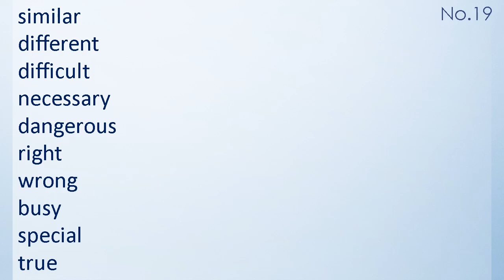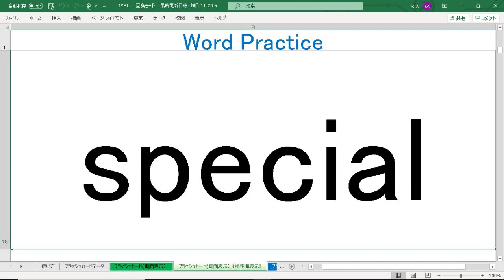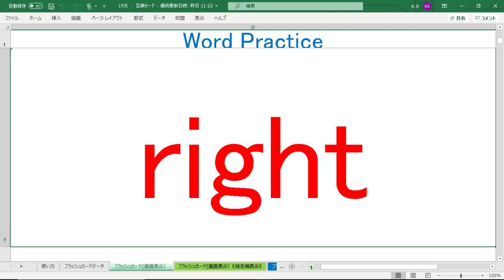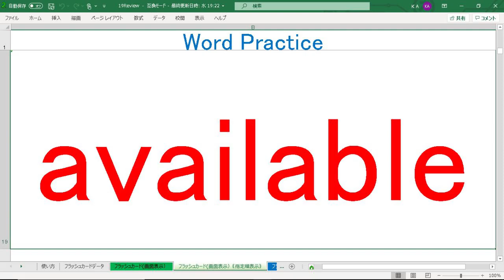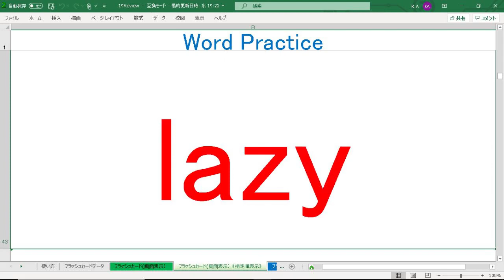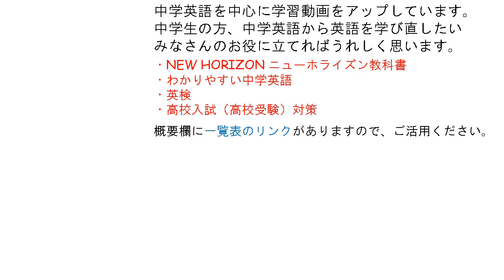基礎単語 中学単語 練習 No 19